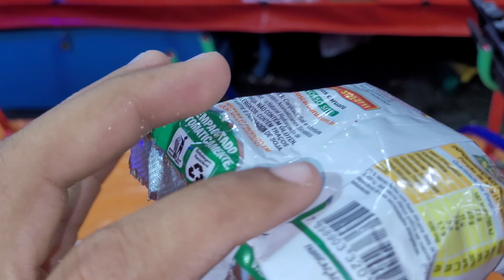Tiro Ao Alvo - Fui ao Park testa minha mira olha oque deu.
Horarios e Dias dos Videos:

Toda Segunda Feira As 19:30 Horas